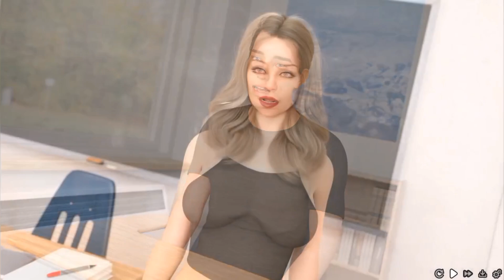Everything Will Be Fine – Episode 5: Coup de Grâce [v0.5][Final] Part 2 - Android Gameplay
"Everything Will Be Fine – Episode 5: Coup de Grâce [v0.5][Final] Part 2" is the continuation of an intense Android gameplay series, where players dive deeper into a world filled with drama, suspense, and decision-making. In this episode, critical plot twists unfold as characters face life-changing moments, and the story reaches a pivotal point. With engaging dialogue, challenging choices, and immersive graphics, Episode 5 delivers an emotional and thrilling gaming experience.

Absolutely! Your support means the world, and I can't wait to bring you more awesome content! 🌟👍💬🔄🔔

Everything Will Be Fine is about the story of a young man whose father died when he was child, and has a careless mother. He did not know what love meant, and had nothing he wanted. One day, after arguing with his mother, he decides to move to his brother’s place. He promises himself that he is going to turn a new page for his life. After that, he meets a girl, and then he realizes that it is the first step of a new beginning.​

Everything Will Be Fine is an engaging 3D Computer Graphics (3DCG) visual novel game that blends deep storytelling, interactive choices, and immersive visuals to create an emotionally charged experience. Set in a modern world filled with complex characters and realistic scenarios, the game explores themes of personal growth, relationships, and moral dilemmas, where each player’s decisions impact the unfolding narrative in significant ways.

Story Overview:
At its core, Everything Will Be Fine follows the journey of a protagonist (who can be male or female, depending on player choice) as they navigate the ups and downs of life. After experiencing a major life event—such as a breakup, job loss, or family tragedy—the protagonist finds themselves at a crossroads. Along the way, they meet a diverse cast of characters, from friends and potential love interests to rivals and mentors, each with their own backstory, goals, and struggles.

The game’s branching narrative allows players to shape their own path, making choices that influence not only their relationships with others but also their personal development. Some decisions are lighthearted, involving romantic encounters or casual friendships, while others carry significant moral weight, affecting the protagonist’s career, integrity, or long-term happiness.

Key Features:
Immersive 3DCG Visuals: The game is built with stunning 3D character models and environments, bringing the world and its characters to life with high-quality textures, animations, and dynamic lighting. Every emotion, gesture, and expression is detailed, giving players a cinematic experience throughout the story.

Interactive Choices & Branching Paths: Every choice matters in Everything Will Be Fine. From simple dialogue options to major life-changing decisions, players have the power to shape their own story. The game features multiple endings, ensuring that every playthrough can feel unique depending on the paths taken.

Romance and Relationships: One of the central elements of the game is the potential for romantic relationships. Players can pursue different love interests, building deep connections or dealing with heartbreak. These relationships are more than just surface-level, as each character comes with their own personality, desires, and secrets, adding depth and realism to the game’s romantic arcs.

Character Development: The protagonist’s growth is a core aspect of the narrative. As players progress, they’ll need to navigate their inner struggles, make moral decisions, and choose between paths that affect their future. Whether they emerge stronger, more cynical, or somewhere in between depends entirely on the choices players make.

Cinematic Storytelling: With a mix of heartfelt dialogue, intense drama, and moments of levity, Everything Will Be Fine provides a rich and dynamic storytelling experience. The game masterfully balances moments of tension with humor and tenderness, keeping players emotionally invested throughout.

Soundtrack and Voice Acting: To complement its immersive world, the game includes an evocative soundtrack that enhances the mood of every scene. Key moments are further brought to life with voice acting, giving characters distinct personalities and making the emotional weight of the narrative even more powerful.